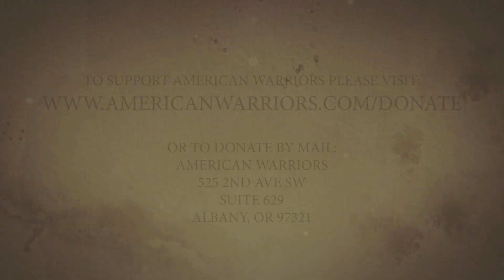The Last Korean War Veteran of the Warm Springs Reservation.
George Aguilar (92) is the last living veteran of the Korean War from Warm Springs Tribal Reservation in Central Oregon. In this episode he shares a proud heritage of Native Americans serving in the Armed Forces as well a fresh perspective on cultural identity in the light of historical tradition.

525 2nd Ave SW
Suite 629